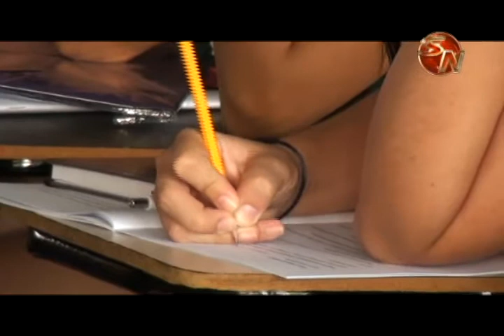40 jovenes generaleños participan en campamento de emprendedores